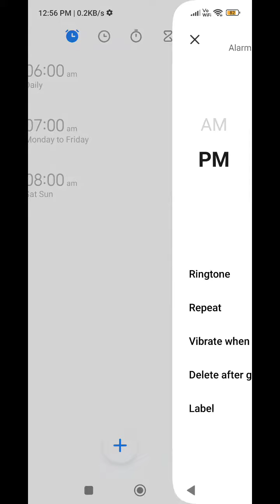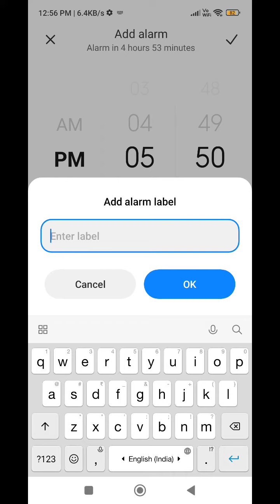How To Set Alarm In Poco M4 Pro 5G, Alarm Setting In Poco M4 Pro 5G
How To Set Alarm In Poco M4 Pro 5G, Alarm Setting In Poco M4 Pro 5G, Poco M4 Pro 5G Mein Alarm Kaise Set Karen,

Alarm_Setting Poco M4 Pro 5G